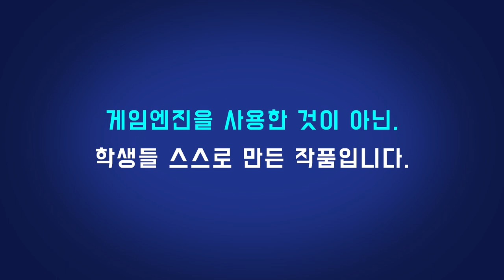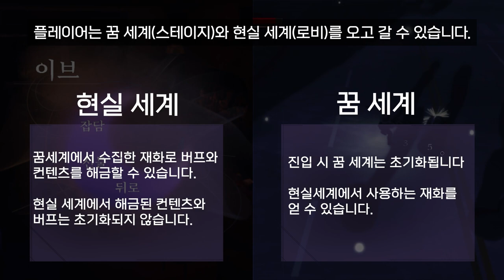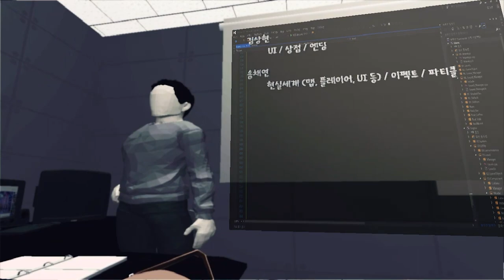[드림스케이퍼 모작] 쥬신게임아카데미 11개월 차 Direct3D 팀포트폴리오 졸업 작품 시연회_125기 2조 이윤서 예현우 최영훈 김동언 김상현 송채연